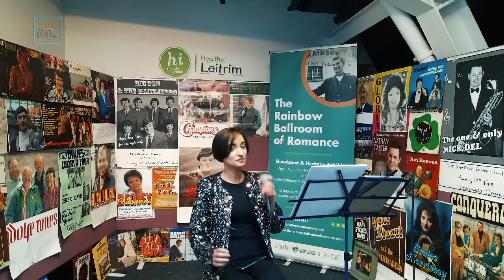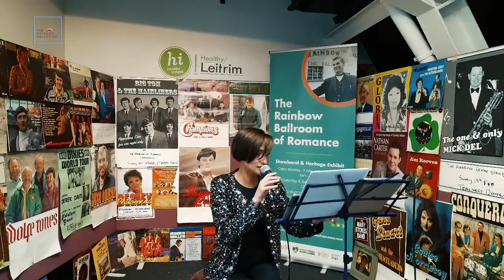Sinead Black live at the Rainbow Ballroom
Sinead’s love for country music began at the young age of 3 years old. Coming from a family that are steeped in generations of musicians ,it is no surprise that Sinead has followed in their footsteps.

Sinead’s father, Alex Black is a well known and talented singer-songwriter. He has written hits for Daniel O’Donnell , Mick Flavin and Johnny Loughrey to name a few. Sinead’s parents supported Sinead’s love for country music from day one. Her mother, Anne would take Sinead to her father’s local gigs and Sinead would embrace it all and even sing a song or two.

Sinead’s childhood summers were spent in places like the Allingham Arms Hotel and Westport at country music dances with her parents. “ I remember watching artists like Declan Nerney and Jimmy Buckley and thinking I wanna be on that stage when I grow up”.